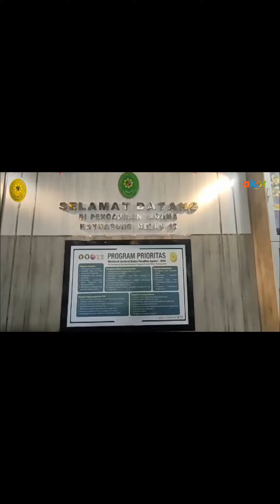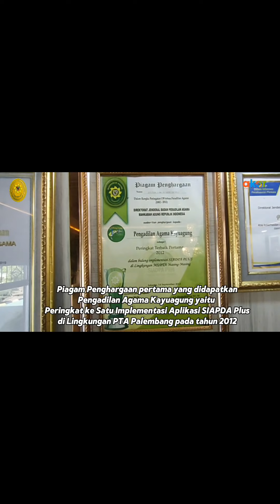Room Tour Pengadilan Agama Kayuagung part 1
Yuk Mengenal lebih dekat sarana dan prasarana Pengadilan Agama Kayuagung melalui Room Tour PA Kayuagung part 1 Resepsionis Area